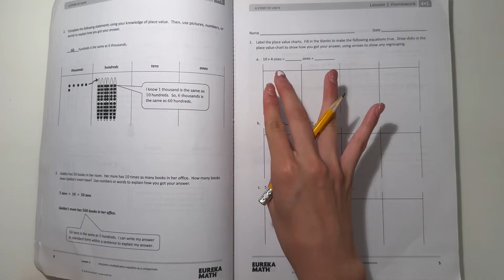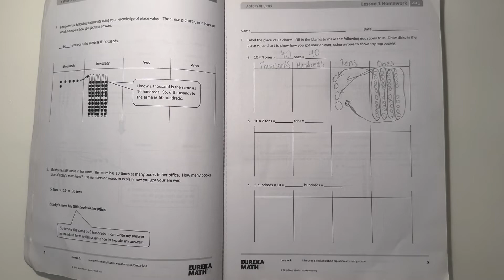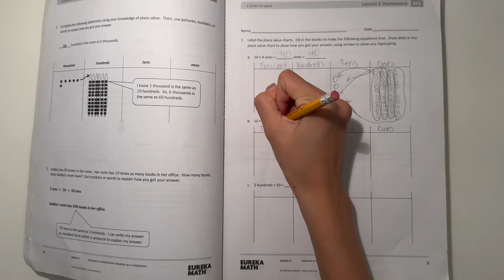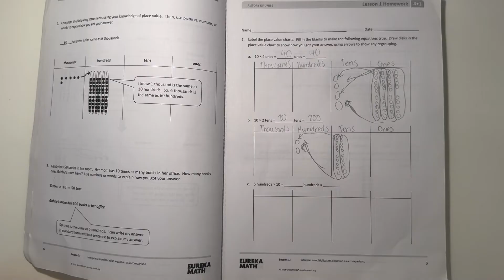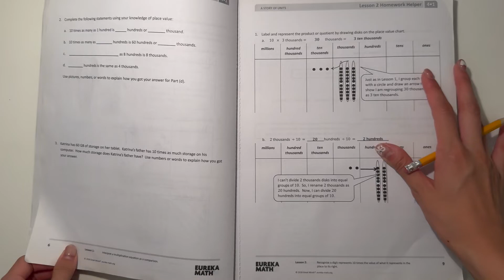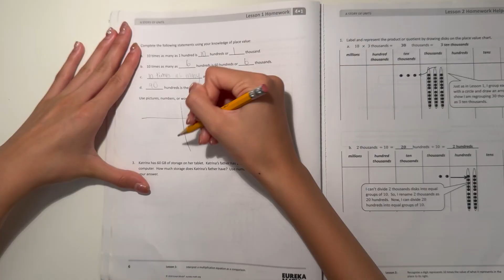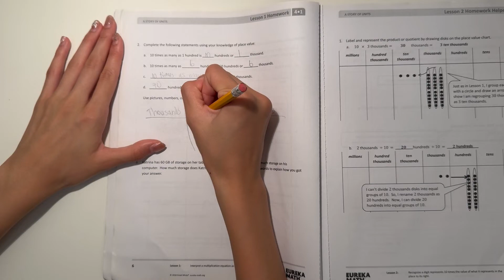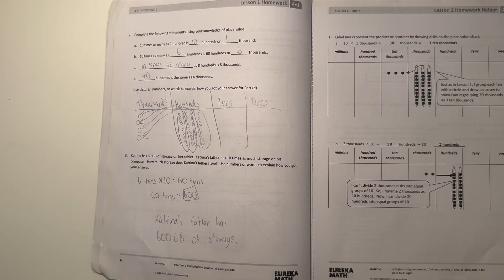Eureka Math Grade 4 Module 1 Lesson 1